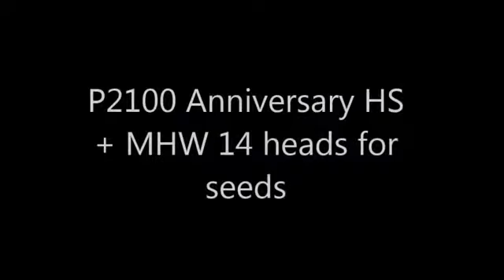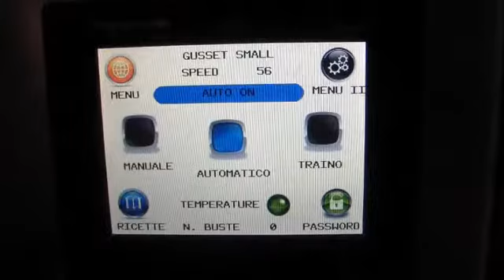Pentavac Anniversary HS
Renowned for their reliability and small height, allowing a wide range of filling options within a normal ceiling height, this Anniversary HS model boasts touchscreen PLC display with recipe storage and access control. With tubular steel construction this machine has been designed with hygiene in mind. Greater production speed is achieved due to brushless servo motor utilization, replacing the pneumatic air cylinders reduces noise, power consumption, and increases throughput. During the design of the machine particular attention was given to the safety devices and to reduce the consumption of compressed air to decrease atmospheric and acoustic pollution in the working site. Available both in stainless and painted steel.